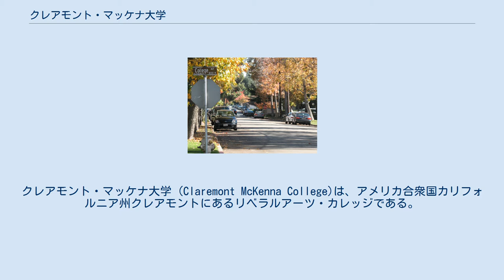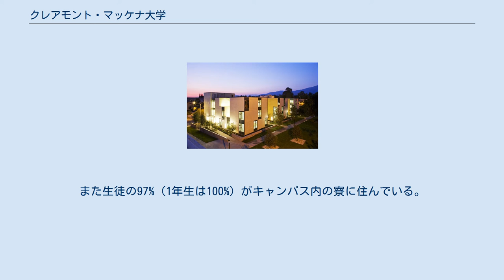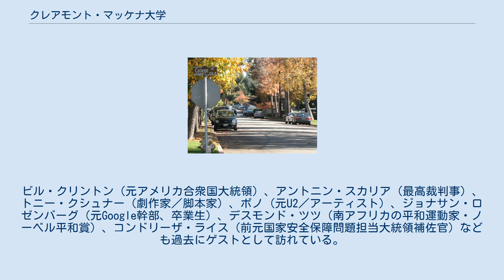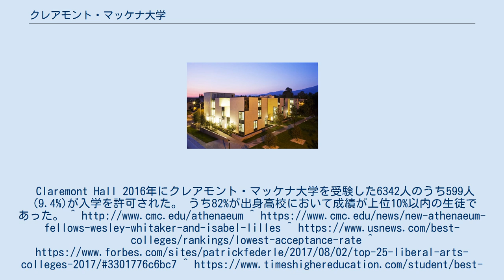クレアモント・マッケナ大学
クレアモント・マッケナ大学 (Claremont McKenna College)は、アメリカ合衆国カリフォルニア州クレアモントにあるリベラルアーツ・カレッジである。
ダウンタウン・ロサンゼルスの56km東に位置する美しいキャンパスである。
クレアモント・カレッジズ・コンソーシアム5大学の1つ。
 クレアモント・カレッジズ・コンソーシアムの中でも比較的歴史が浅く1946年創立である。
 5つのカレッジ（5Cs）はそれぞれ特色が異なるが、クレアモント・マッケナ・カレッジは特に経済・政治分野に強みがある。
リベラルアーツの総合的な学びを「実践」に生かすことに大変重きを置いている。
 95%の学生がインターンシップ・プログラムに参加する。
また50%の生徒が在学中にクレアモント以外の大学や学術機関に一度は在籍する。
徹底した少人数教育で、1学年の生徒は350人に満たない。
1クラスの生徒数が20人以下の授業が8割以上を占め、生徒と教師の割合は1：9である。
また生徒の97%（1年生は100%）がキャンパス内の寮に住んでいる。
 Kravis Center クレアモント・マッケナ・カレッジの名物の１つにMarian Miner Cook Athenaeum（通称：Ath）がある。
 世界の著名なリーダー、芸術家、思想家、起業家たちがゲストスピーカーとして招かれ、講演後に生徒と食事を共にするサロンのような社交場で、週に４日開催される。
クレアモント・カレッジズの生徒ならばクレアモント・マッケナ大学以外の生徒も参加が出来る。
毎年選ばれる2人の学生Fellowsがホストとなり、人選や司会進行などの運営を司る。
ビル・クリントン（元アメリカ合衆国大統領）、アントニン・スカリア（最高裁判事）、トニー・クシュナー（劇作家／脚本家）、ボノ（元U2／アーティスト）、ジョナサン・ロゼンバーグ（元Google幹部、卒業生）、デスモンド・ツツ（南アフリカの平和運動家・ノーベル平和賞）、コンドリーザ・ライス（前元国家安全保障問題担当大統領補佐官）なども過去にゲストとして訪れている。
Claremont Hall 2016年にクレアモント・マッケナ大学を受験した6342人のうち599人（9.4%)が入学を許可された。うち82%が出身高校において成績が上位10%以内の生徒であった。